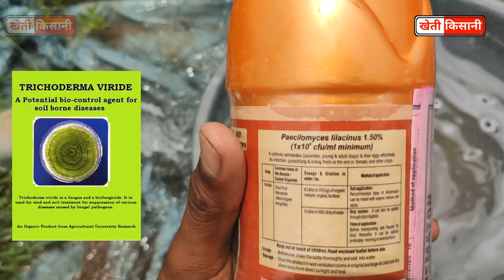Nematode (सूत्रकृमि) का रोकथाम उपाय तम्बाकू !! निमाटोड की सम्पूर्ण जानकारी !! Kheti Kisani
खेती-किसानी यूट्यूब चैनल में आपका स्वागत है
धन्यवाद !!
खेती-किसानी

इस वीडियो में किसानों का सर दर्द निमाटोड बीमारी है जिससे पौधे सुख जाते है और बहुत सारा नुकसान होता है ।। आइये निमाटोड क्या है सम्पूर्ण जानकारी व बचाव के उपाय इस वीडियो में देखिए ।।

Video Credit
Title                 :-
Publisher          :- kheti kisani
Special thanks :-
Editing               :- Tech Mewadi Team
Video Length    :-

Nimatode Kya Hai
Nimatode se podhe pr kya asar padta hai
Nimatode ke upay
Nimatode
Nimoted
Nimated
Farmer Nimoted
Nimoted ka  Jevik upay
Nimatode ka upchar